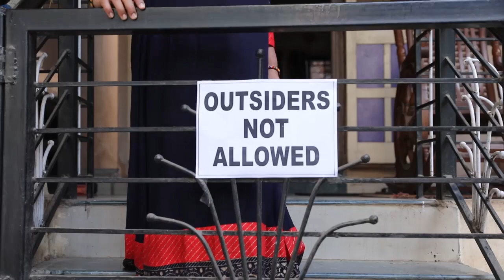Corona Short Film by Amol Desai " KARU_NA " Special Thanks Sayaji Shinde Sir FUSION Productions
Corona Short Film by Amol Desai " KARU_NA " Special Thanks Sayaji Shinde Sir
FUSION School of Dance Drama and Film Making presentation.
New short film on Corona,